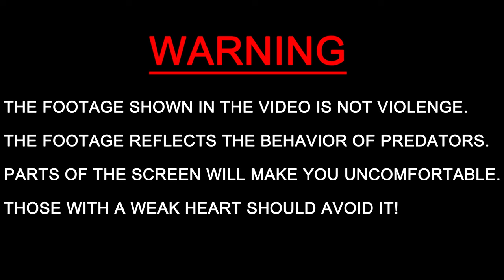Please do not doubt the attack ability of the mantis!